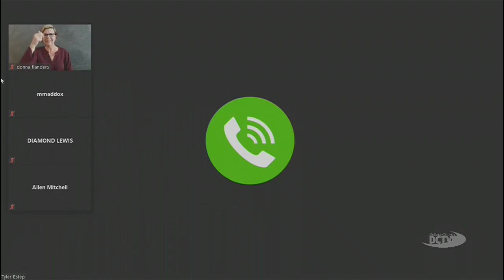DeKalb CEO Thurmond Discusses County’s Path Forward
Produced by DCTV (DeKalb County Television) Channel 23, this video shares DeKalb County CEO Michael Thurmond’s virtual press conference held on April 23, 2020 to outline the county’s reopening plan following the COVID-19 outbreak.

Additional information:
DeKalb County CEO Michael Thurmond held a virtual press conference to update the public on his plan, “COVID-19: The Path Forward.” This plan is “a 30-day transition plan to reinforce pandemic mitigation measures and restore economic prosperity to DeKalb County.”

CEO Thurmond discussed the Executive Order he issued following Georgia Governor Brian Kemp’s Order to re-open certain Georgia businesses amid the coronavirus pandemic. He discussed several health and safety recommendations for everyone in DeKalb County – which include wearing face covers, continuing to wash hands, practice social distancing and frequently cleaning and disinfecting surfaces daily.

The order also spells out additional steps residents and businesses should take to help prevent the spread of coronavirus and lists guidelines for people aged 65 and older, long-term care, nursing home facilities, and houses of worship.

The order is effective April 24 at 12:00 a.m. and may be amended as necessary in order to adapt to the ever-changing health and economic situation in DeKalb County.